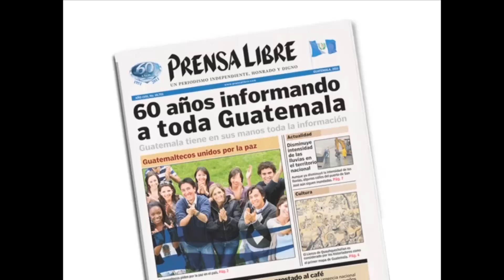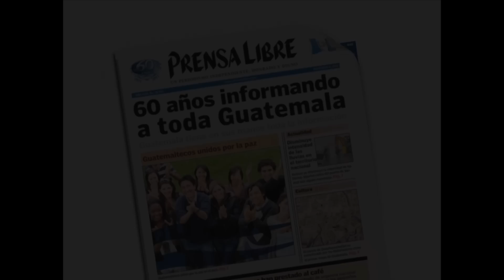Cicig debate sobre absolución a Byron Vargas Sosa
La Comisión Internacional contra la Impunidad en Guatemala (Cicig) y Byron Vargas Sosa comparecieron este martes en la Corte de Constitucionalidad (CC) para debatir una resolución judicial que absolvió a Vargas de una condena de 90 años por femicidio. (Video: Prensa Libre)